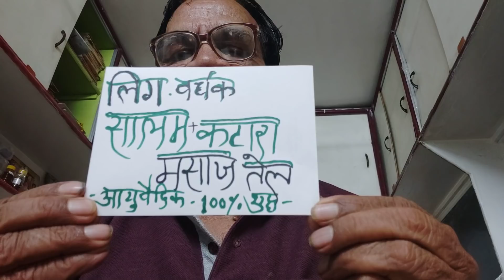लिंग,वर्धक😂 सालम,+कटारा 😂 मसाज तेल पेनिस को मजबूत बनाता है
ओल्ड इस गोल्ड जी सी जाजू बूंदी जसवंतगढ़,28,4,19,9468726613,(बात करने का समय मॉर्निंग,6,से 8,तक, एवरी डे,)